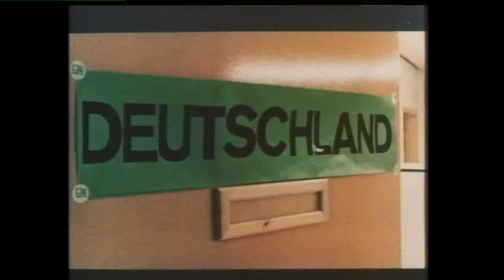Profeta del gol Cruyff Zoff Facchetti